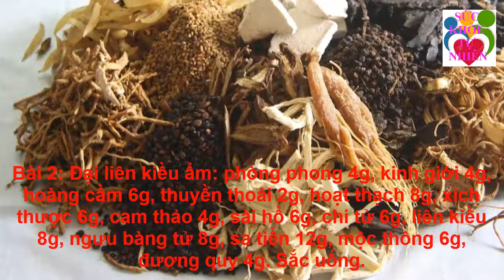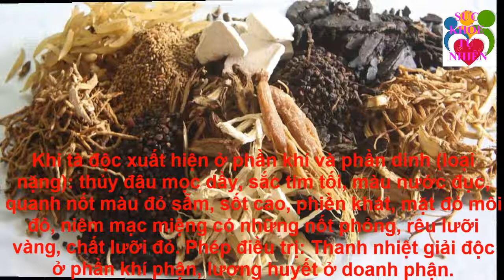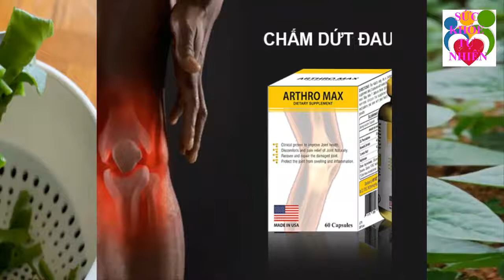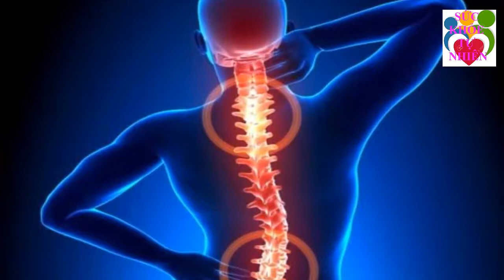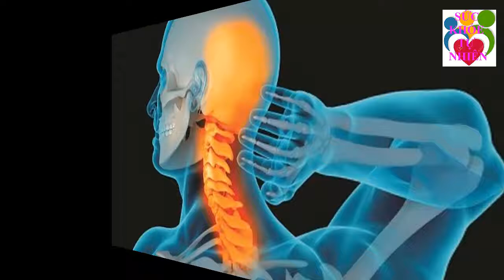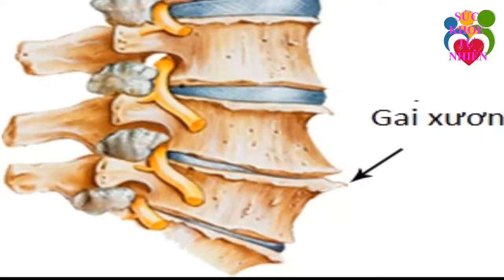Tóc rụng Như Mưa Cũng hết Chỉ Nhờ 1 Nắm Lá Thần Thánh Này Cả Thế Giới Đang Thèm Khát Loại Rau Này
Tóc rụng Như Mưa Cũng hết Chỉ Nhờ 1 Nắm Lá Thần Thánh Này Cả Thế Giới Đang Thèm Khát Loại Rau Này. Đăng ký kênh Sức Khỏe Tự Nhiên để nắm bắt được những tuyệt chiêu chăm sóc Sức Khỏe Tự Nhiên cho gia đình bạn cực kỳ đơn giản ngay tại nhà.
Xem thêm video Sức Khỏe Tự Nhiên:
- 5 Trái Ớt Hiểm 2 Quả Trứng Gà 1 Muỗng Muối Trị "DỨT ĐIỂM" Tiểu Đường Chỉ Trong 5 Phút